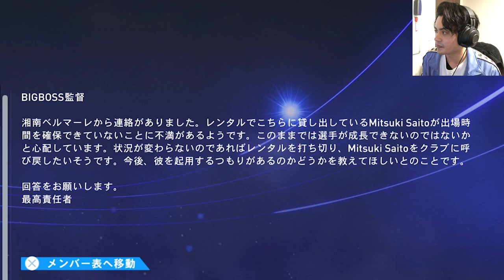【FIFA22】柿谷、中谷とタレントぞろいの好敵！ガンバれ東口！！VS名古屋グランパス「ガンバ大阪監督キャリアモード」PS5版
どうもナフィーです。
【FIFA22/PS5】
ガンバ大阪監督キャリア
第9回です。
東口の怪我は残念ですが踏ん張ってこう！（現実のガンバのお話）
J1リーグVS名古屋グランパス

・あなたのおすすめ選手教えて下さい！
　　　募集ポジション自由

・オープニングで取り扱うサッカー関連あるある、サッカー珍ニュース、プチ情報募集してます！

・プロクラブの仲間募集！

0:00 OP
2:44 本編